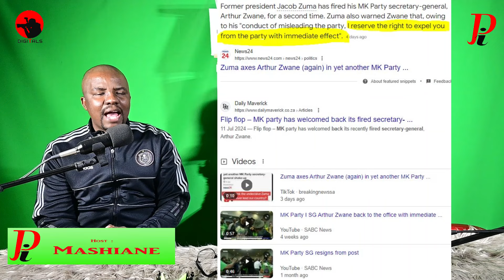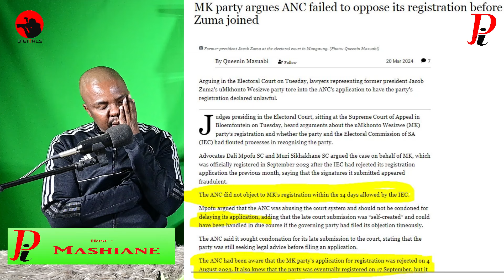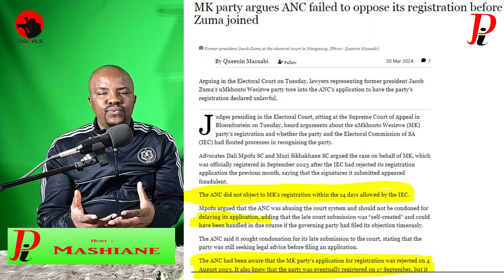Mbalula FAILED but kept his job, Zuma correctly fired Zwane. Democratic centralism failed ANC?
Zwane failed MK, Mbalula did worse by allowing MK to thrive.